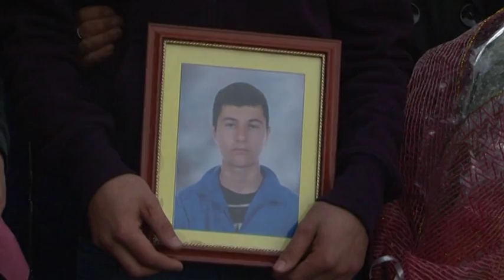Arrestohet 19-vjeçari, Klodjan Morina. Akuzohet për vrasjen e Julian Çunit